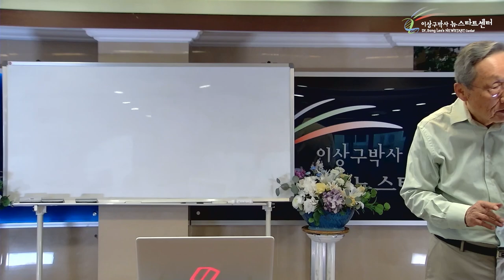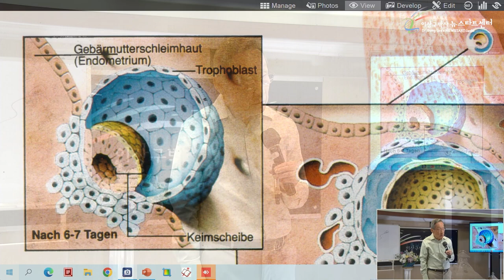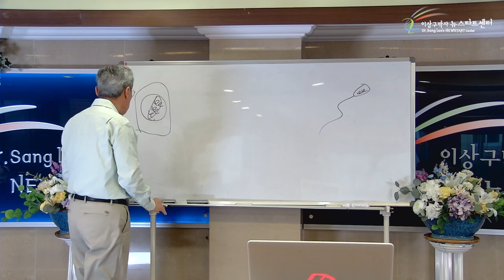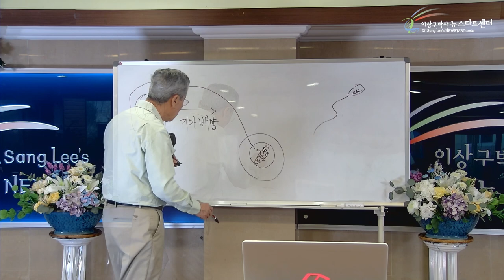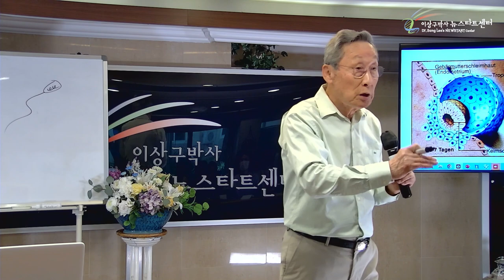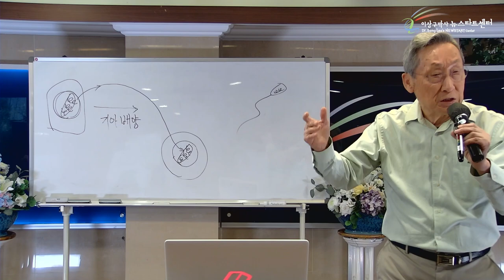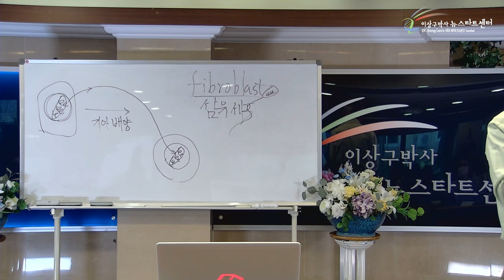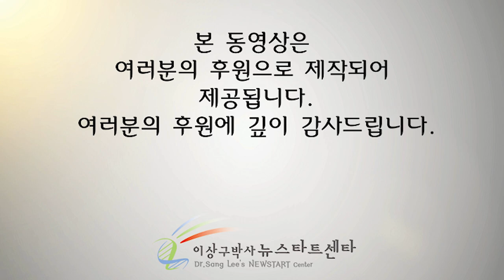[16강] 재생의 비밀